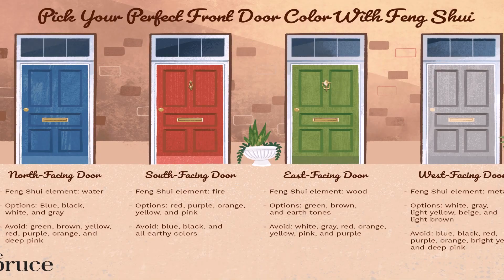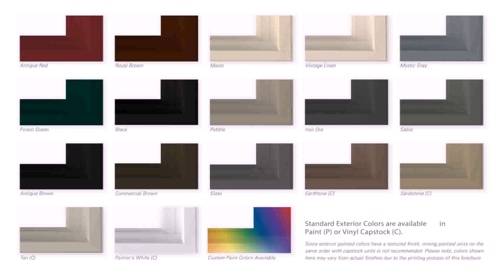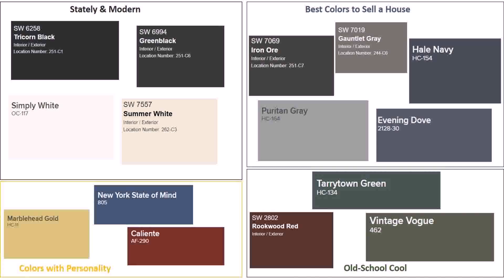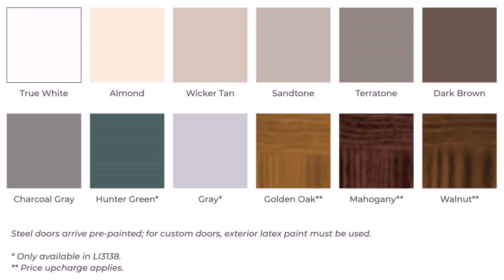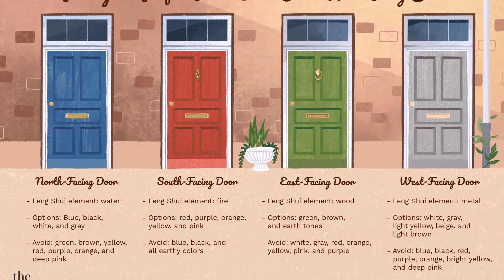Buy Car NY 5% DP